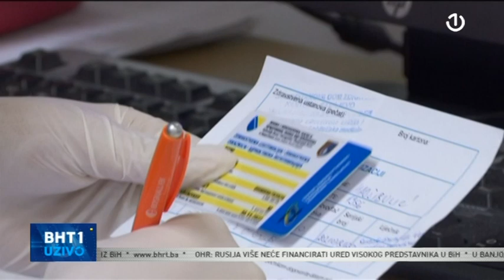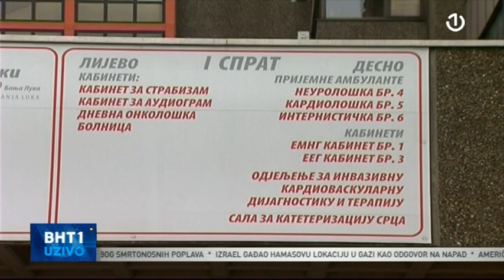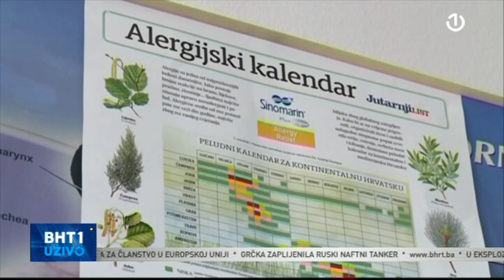Gošća BHT1 Uživo bila je Antonija Verhaz, pročelnica Klinike za infektivne bolesti UKC-a RS